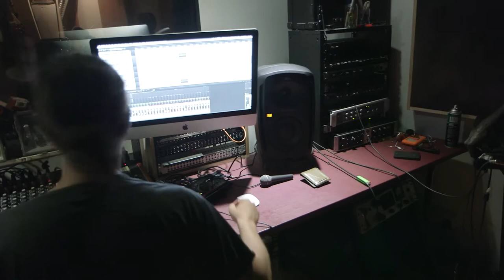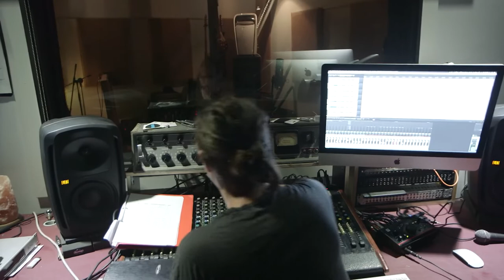Barra Westwind record album at Mycelium Studios